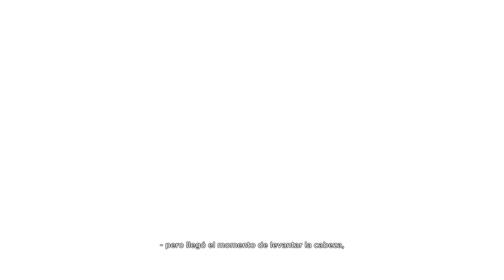Detroit Become Human Final Victoria Moral , Ahora Decido Yo + Kara Frontera Canada Español Latino